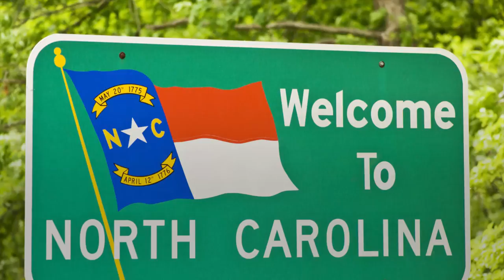Files expose how North Carolina Republican systematically stopped Black people from voting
A batch of secret files found on a longtime Republican operative’s computer was found after his death which showed that he compiled race based data and blatantly used it to help the GOP intentionally stop Black voters from making it to the polls. Thomas Hofeller is widely considered the master of modern gerrymandering, and after his death in August 2018, his estranged daughter stumbled across over 70,000 files that he had left behind. The records showed how he used racial information to draw new political maps and impose voter ID laws targeting Black people. Earlier this month a North Carolina court tossed out the state’s legislative maps that Hofeller helped create, ruling that they violated the Constitution.